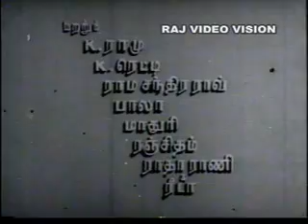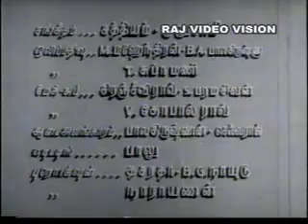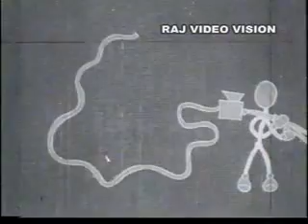Adutha Veettu Pen 1960 Title Music